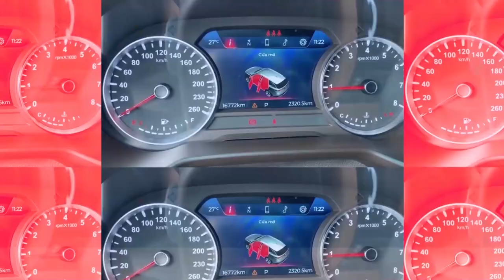Hiếm Có Chiếc Xe Nào Biển Đẹp, Màu Độc Lạ Mà Giá Lại Rẻ Như Thế Này | Chợ Ô Tô Cũ Giá Rẻ